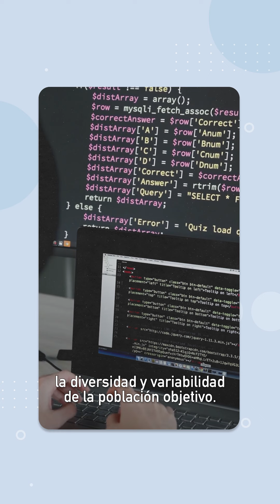IECSResponde Cintia Cejas - Los sesgos de la Inteligencia Artificial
En la era de la inteligencia artificial, los sesgos de conocimiento encontraron un nuevo escenario para expresarse: se incorporan a los algoritmos y alimentan los modelos de IA de una manera sutíl, pero no menos impactante en la realidad.
En este video, la Lic. Cintia Cejas, coordinadora del Centro de Implementación e Innovación en Políticas de Salud (CIIPS) del IECS, nos explica qué son los sesgos de la Inteligencia Artificial y cómo reflejan errores y prejuicios de sus creadores.